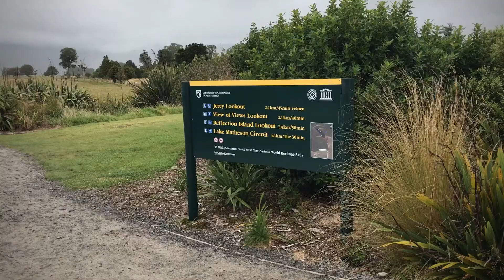EPIC South Island NZ: Lake Matheson & Okarito Lagoon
New Zealand March 2019.
A long day driving 🚌 from Queenstown to Okarito, crossing the Hasst Pass to the west coast 🌊. The weather quickly changed 🌧 as was expected over the divide, passing thick lush rainforest 🌿 with high mountains ⛰ covered in spouting waterfalls 💦 as we made our way to glacier country ❄️. We took a walk around Lake Matheson near Fox Glacier 🥾 before continuing on to dinner 🍽 in Franz Josef then settling in at Okarito.
We woke up to an amazing morning up early kayaking 🛶 the Okarito Lagoon with the rising sun 🌅.